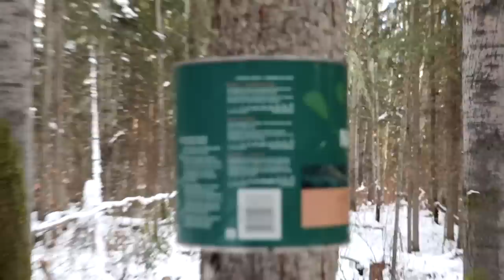the rez trapper my last season